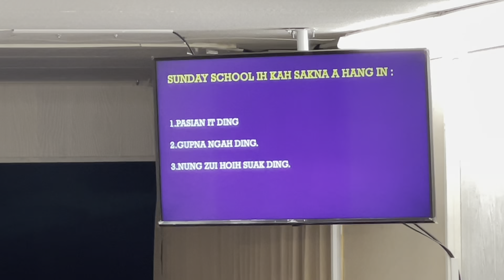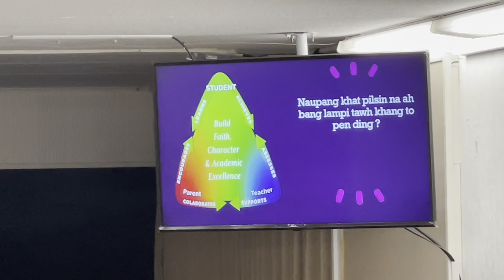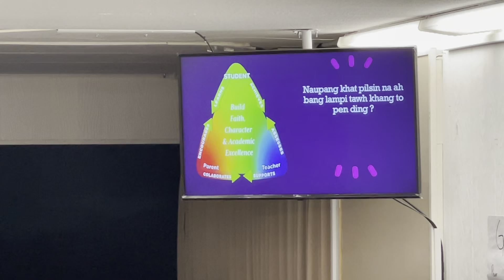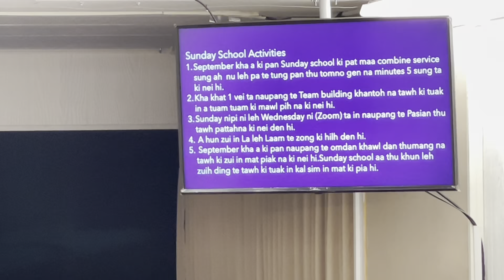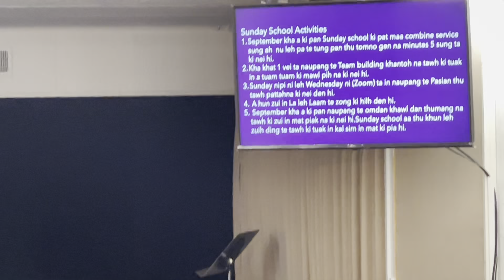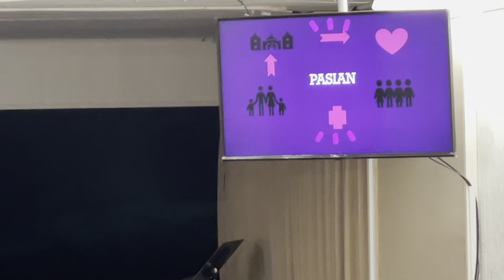Naupang te Sunday School & Biak inn Ih pai Sak na Banghang hiam By Sm. Lun Cing